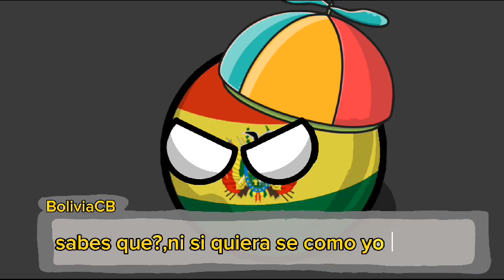Countryballs Piggy Parte 14